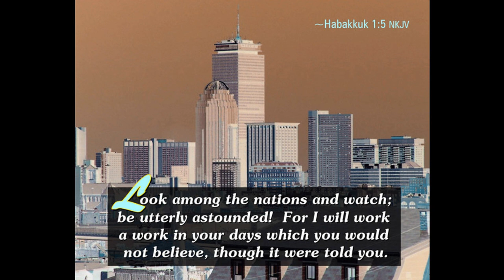A Practical Study In The Book Of Habakkuk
#1 This is a 13 part study in the book of Habakkuk by Pastor Carlton Helgerson to his assembly in 1978. It is a timely study and profitable for what is happening today.